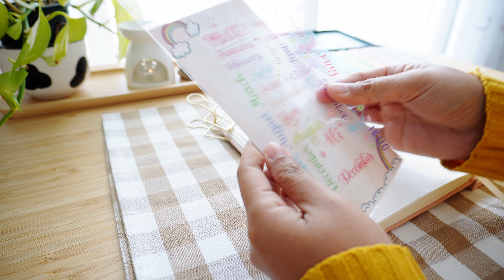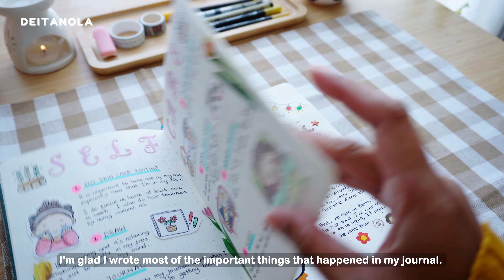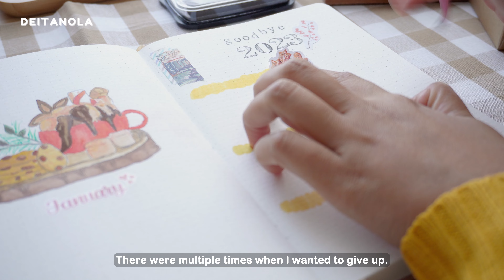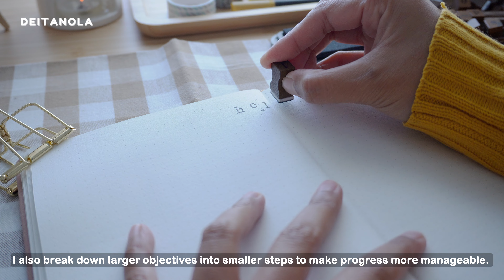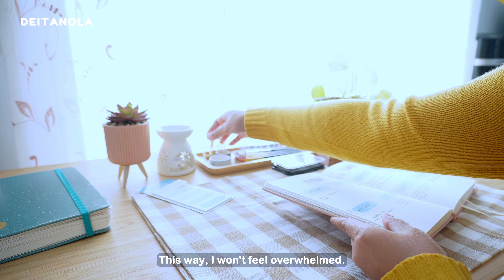Getting my life together for 2024 | Self-reflection and goal setting 📝🌟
Happy New Year 🥳 New Year is a time to reflect on what happened in the previous year and set new goals for the current one. This year, I set some time to assess how my 2023 was so I could carefully set goals for this year.

In this video, I share some tips on how to do a self-reflection and set goals. I hope they are useful 😊

I also share a printable winter sticker set where you can print it at home and use it in your journal. Download my printable winter sticker set:

Thank you again for visiting my channel and watching my video.

WHAT I USE
🌻Himi gouache
🌻Faber-Caster watercolour pencils
🌻Fuumuui paint brush set
🌻Alphabet stamps
🌻Sakura Pigma Micron
🌻Ottergami bullet journal

TIMESTAMPS
00:00 Preview
00:27 Doing a chore
02:36 Making pancakes
05:55 Painting January journal cover
08:34 2023 self-reflection
11:55 Setting new goals
14:27 Felt craft collections

FIND ME ON
🌻 Etsy shop

Hello! My name is Dea. I’m from Yogyakarta (Indonesia) and live in Málaga (Spain). I’m a full-time teacher, but I love drawing, felt crafting and journaling.